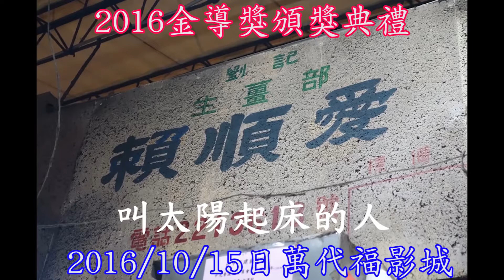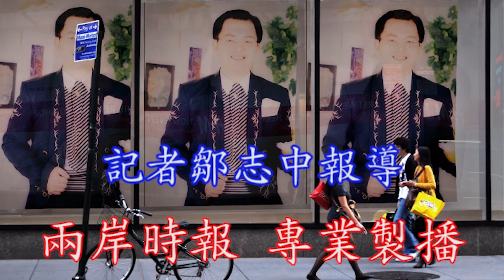兩岸時報 : 林佳龍市長親頒「金導獎」 培養「李安」鼓勵就地取材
【記者鄒志中報導】  「只要有心，人人都是大導演！」台中市政府新聞局連續兩年辦理影像製作培訓課程，免費教導民眾影片創作，同時舉辦「金導獎」遴選優秀作品表揚，並將在公共電視第3頻道播映。2016/10/15日頒獎典禮在萬代福影城舉行，記錄台中市建國市場搬遷的「叫太陽起床的人」榮獲最佳影片大獎，並由台中市長林佳龍頒獎。林市長表示，盼藉此鼓勵素人自己當導演，記錄生活中的酸甜苦辣，甚至培養出「未來的李安」，讓台中成為拍片友善城市。

台中市政府新聞局2016/10/15日在台中市萬代福影城舉辦「CH3當導演 你行的」金導獎頒獎典禮，由台中市長林佳龍、台中市新聞局長卓冠廷、新銳導演洪馬克、紀錄片導演李佳懷等人擔任頒獎人。台中市議員吳敏濟、台中市中區長黃至民、台中市議員范淞育及台中市議員劉士州皆到場共襄盛舉。

典禮現場邀請「沙漠海樂團」與「Unlimit人聲樂團」表演，並依序頒發最佳人氣影片、最佳人氣導演、最佳影片企編獎、最佳攝影獎，以及壓軸最佳導演獎與最佳影片獎，每個獎項在播放入圍影片後，由頒獎人公布得獎名單，現場氣氛緊張刺激，得獎名單揭曉那一刻，更是尖叫聲與掌聲不斷，熱鬧非凡。

林市長表示，喜愛電影的素人自己親自入境拍片，是人生中相當值得紀念的事情，過去擔任行政院新聞局長時，就積極整理歸類，將紛雜的頻道區塊化，並予以定頻，將25號頻道之前的節目定頻為文化、旅遊、兒童相關等有益節目。

林市長也說，根據廣電法相關規定，第三頻道定頻為公用頻道，屬於公共財，是實踐媒體近用權與公民傳播權的管道，台中市府藉由舉辦金導獎，鼓勵台中市民拍片，並在第三頻道中放映，藉此不僅實踐公民近用權，更可讓節目更貼近市民生活，甚至培養出「未來的李安」奪取金馬獎榮耀。

此外，林市長也承諾將積極協調地方有線電視台，發展成一個更貼近人民生活、屬於全民的頻道，尤其有線電視屬於公共財，理應製作高品質節目回饋人民，因此透過自製或委外製播，不僅促進「內容產業」發展，也可藉此讓節目品質全面提升。

台中市新聞局長卓冠廷表示，2016年「CH3當導演 你行的」影像製作培訓課程已邁入第二屆，免費教導台中市民眾進行影片拍攝、剪輯及後製，2016年度培訓學員達到132人次，人數創新高，並評選出50部入圍作品，盼藉此鼓勵台中市民拿起攝影機，紀錄自己心目中的台中。

卓局長更表示，許多得獎影片水準之高，連評審都印象深刻，相信經由影片創作課程，素人都能成為大導演，明年活動將繼續舉辦，歡迎大家報名參加。

2016年「金導獎」最佳影片、最佳人氣導演、最佳人氣影片3大獎由影片「叫太陽起床的人」一手囊括，導演詹秀珠對於評審的肯定與台中市府的用心衷心感謝，她表示，從小住在台中市建國市場四樓，面對建國市場的搬遷充滿不捨。於是拿起攝影機，將搬遷過程全程記錄下來。

對於新建國市場的走道較為寬敞、乾淨，吸引更多人潮來爭相購買，她也當面感謝林市長的努力。對此，林市長讚許此影片讓建國市場的前世今生、點點滴滴都能被外界看到，他也呼籲台中市民親自紀錄生活，讓台中逐步成為拍片最友善城市。

今年金導獎得獎名單：最佳影片企編獎「跟水追河」、最佳攝影獎「活著」、最佳導演獎「走Ⅱ」、最佳影片、最佳人氣導演、最佳人氣影片等3大獎，由學員詹秀珠創作的「叫太陽起床的人」獨得，作品以遷移前的建國市場為主題，樸實的呈現傳統市場的生活及人情味，藉由受訪者的故事，訴說個人的生命經歷，備受評審青睞，堪稱頒獎典禮最大贏家。